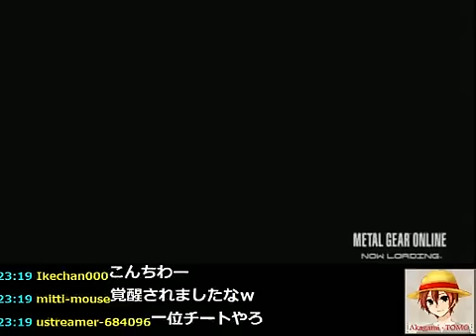【MGO】リスナーと駆ける戦場【赤髪の実況プレイ】part26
この企画の主旨＆スタンスを変更しました。

MGOを最後まで遊び尽くそう企画
「全MAPで全ルール制覇！」
F.Fでチームデスマッチ「TDM」です！

【参加者】メンバー：とも、ソーラ、P
リスナー：あゆうさん、showさん、
ミハイルさん、オルトロスさん、ドラシャンさん

★ニコニコ生放送始めました！（赤髪コミュ）★↓
コミュ参加よろしくお願いします！